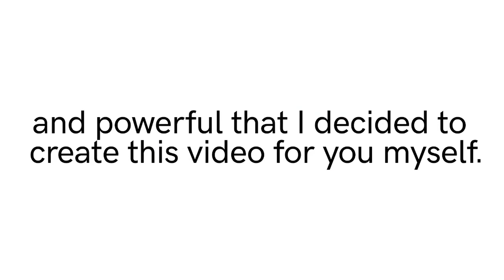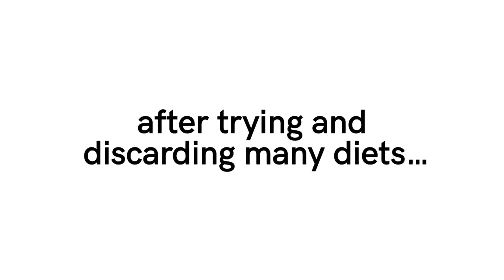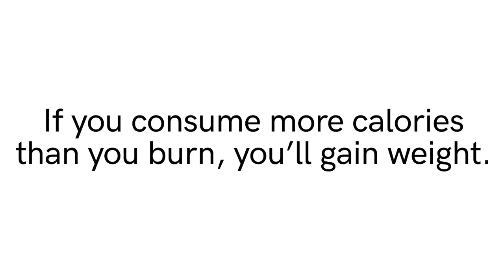Keto Burn AM (Review) Keto Burn AM is Not Worth it, Don't Buy